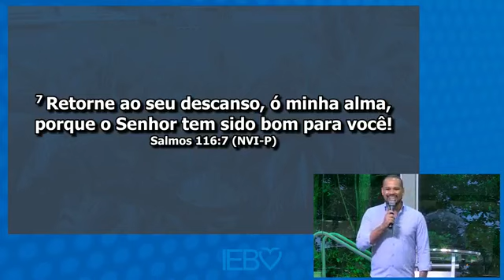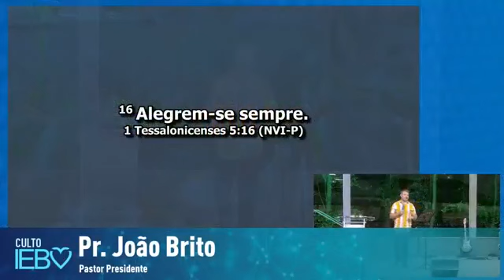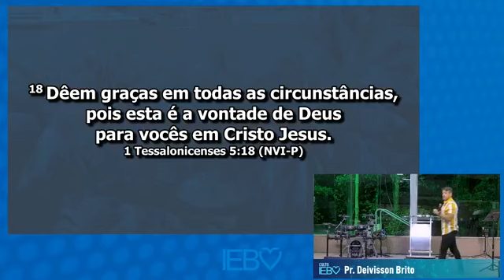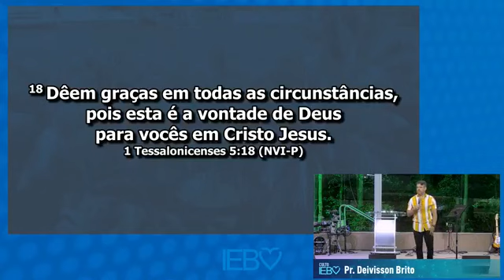Culto Noite Domingo - POSICIONAMENTOS TRANSFORMADORES (1 Tesa. 5:16-18) | Pr. Deivisson Brito